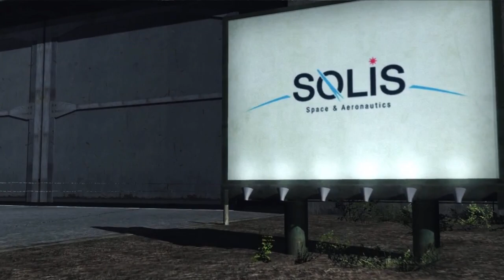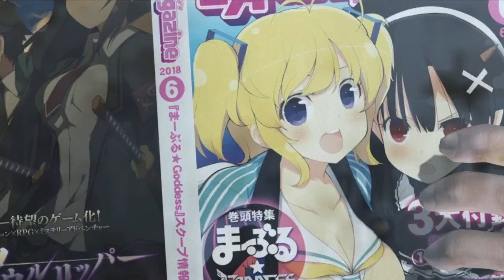Metal Gear Rising: Revengeance - Revengeance Mode P[4] S[0]